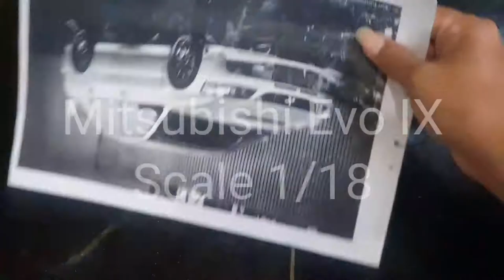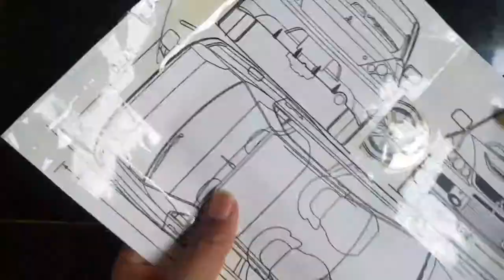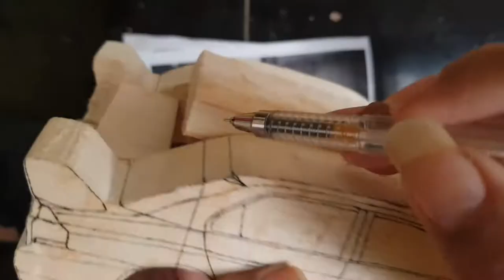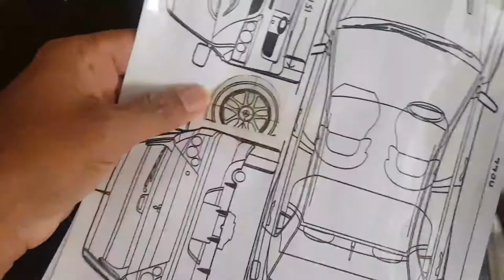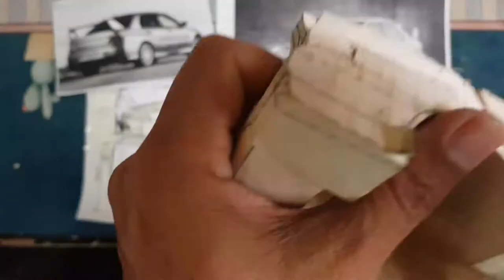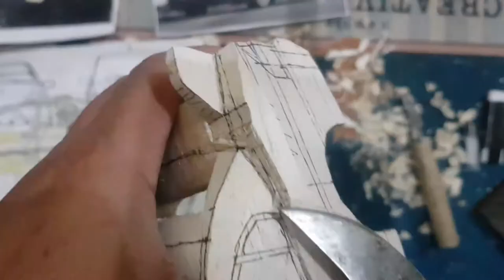Wood Carving a Mitsubishi Lancer Evo IX Wooden Miniature [Part 1] | Mitsubishi Evo 9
Mitsubishi Lancer Evo IX is born to be a speed hero.